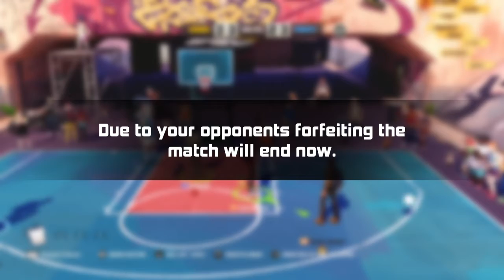3on3 Freestyle (NA) My 3on3 Mom and the first character she fell in love with.